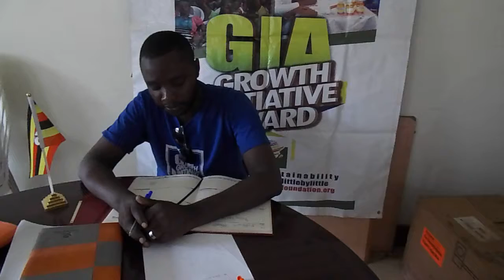Resistance Lawrence of Team Growth Initiative Uganda Remarks on the Experience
Resistance Lawrence of Team Growth Initiative Uganda Remarks on the Experience with the Project , This team was able to plant with schools 5,000 trees especially fruit trees and installed 2 solar pannels in two schools,,,,the struggle continues